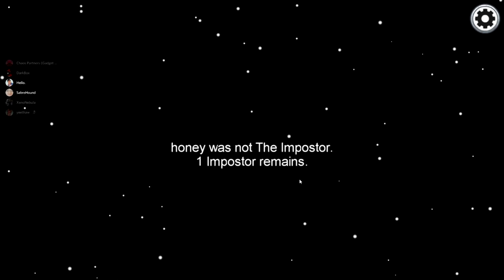AMONG US but SONIC CHARACTERS play it... ft. Sonic, Shadow, Gadget, Fleetway & Honey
Hey Jackal Squad, it's the Ultimate Mercenary here! Don't forget to share this video with other potential Jackal Squad recruits and also don't forget to smash that like button if you enjoyed the video and if you wanna see more!